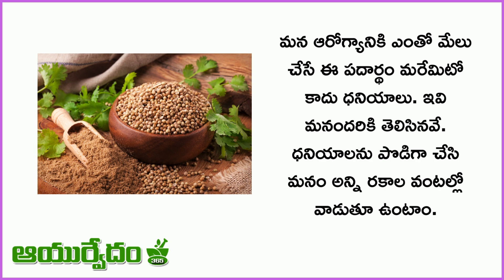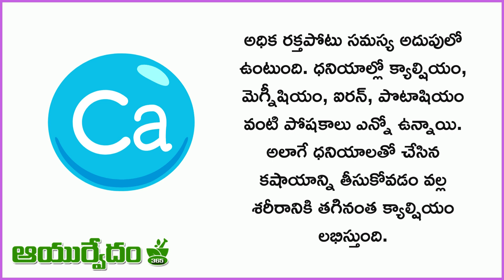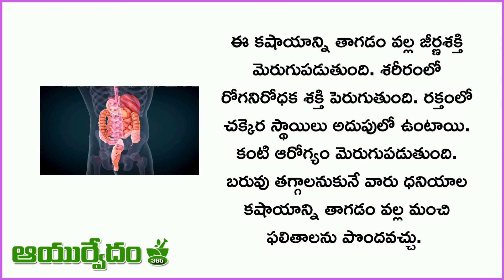రోజూ ప‌ర‌గ‌డుపునే దీన్ని తాగితే చాలు.. 80కి పైగా రోగాలు మాయ‌మ‌వుతాయి..!